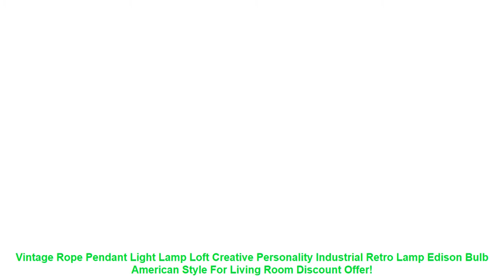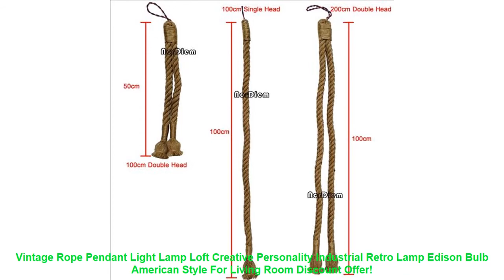Vintage Rope Pendant Light Lamp Loft Creative Personality Industrial R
Related LivingRoomTransformation Products
Respected Islamic Muslim Calligraphy Wall Stickers Nordic Quotes Decal Living Room Bedroom DIY Removable Vinyl Wall Art Murals =
LMID 3M 4M Holiday Fairy Battery Operated Light Crystal Ball Flashing LED String Lights For Christmas Wedding Garland Decoration =
Creative European style acrylic waist line ceiling stickers vintage wall sticker home decor for house bedroom living room R236 =
3M/5M/10M Brick Wall Stickers Home decor Self adhesive vinyl Wallpapers for Bedroom Living room PVC Waterproof Decorative film =
Lotus Flower Modern Ceiling Light With Glass Lampshade Gold Ceiling Lamp for Living Room Bedroom lamparas de techo abajur =

Similar DIYHomeDecor Youtube Videos
Blue Car Cartoon Window Curtain Living Room Boys Children Bedroom Sheer Tulle Kids Cortina Window Treatment 70% Shade WP228-30 =
Luxury Italian Silk Fabrics Vintage Decor 3D Floral Wall Paper Flower Wallpaper for Bedroom Home Decor Living Room Wall Paper =